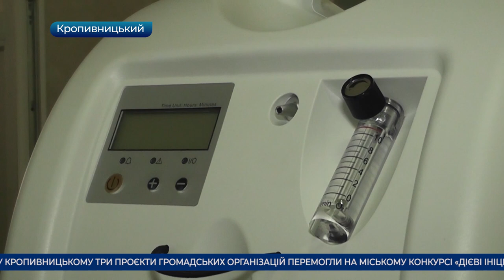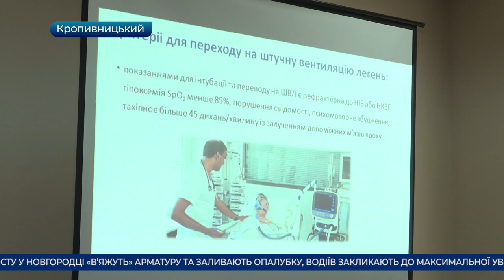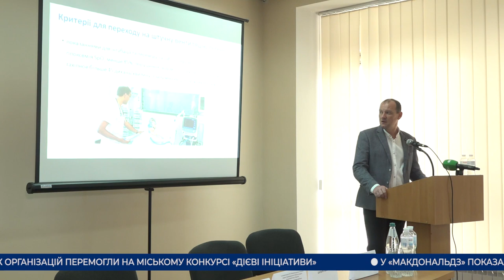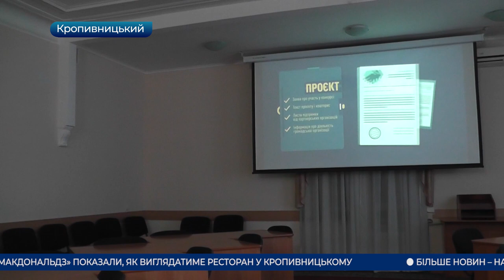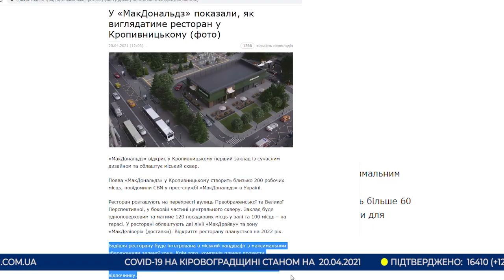Головні новини Кіровоградщини | 20 квітня 2021 року | телеканал Вітер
- кисневий концентратор для онкохворих дітей подарували дитячій обласній лікарні в Кропивницькому;
- як ефективно рятувати хворих на ковід-19 та пацієнтів з ураженими легенями обговорювали в обласній лікарні;
- замінювати контейнери для побутового сміття почали у Кропивницькому;
- три проєкти громадських організацій Кропивницького стали переможцями міського конкурсу “Дієві ініціативи”;
- “МакДональдз” планують відкрити у Кропивницькому;